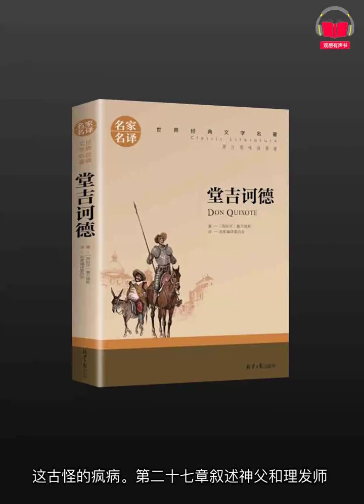【有声书】《唐·吉诃德》（完整版-上卷-I）带字幕、分章节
《唐·吉诃德》是西班牙作家塞万提斯创作的长篇小说，被誉为现代欧洲小说的开山之作。这部作品主要讲述了一个理想主义者堂吉诃德的冒险故事。他被骑士小说深深迷住，决定模仿书中的英雄，成为一名游侠骑士。

- 章节时间轴 -
00:00:00 目录
00:05:49 前言
00:22:07 上卷
00:22:08 致贝哈尔公爵
00:23:04 序言
00:36:57 第一章 叙述有名的绅士堂吉诃德·德·拉曼却的性格和日常生活。
00:48:35 第二章 叙述异想天开的堂吉诃德第一次离乡出行。
01:01:37 第三章 叙述堂吉诃德如何自封为骑士的趣事。
01:15:39 第四章 叙述我们的骑士离开客店后的遭遇。
01:30:32 第五章 继续叙述我们的骑士的不幸遭遇。
01:40:31 第六章 叙述神父和理发师在我们异想天开的绅士的书房里进行了一次很有趣的大检查。
01:56:20 第七章 叙述我们这个心眼很好的骑士堂吉诃德·德·拉曼却第二次出门。
02:07:29 第八章 叙述英勇的堂吉诃德与风车进行了一场骇人听闻的恶战以及其他值得一提的事情。
02:25:29 第九章 叙述大胆的比斯开人和英勇的曼却人一场鏖战如何结束。
02:37:23 第十章 继续叙述堂吉诃德和比斯开人之间发生的事情，以及这位骑士与杨桂斯人相遇后遭到的危险。
02:48:45 第十一章 叙述堂吉诃德与几个牧羊人之间的事。
03:01:59 第十二章 叙述牧羊人对堂吉诃德等人讲的故事。
03:15:17 第十三章 牧羊女玛塞拉的故事讲述完毕，还有其他的事情。
03:35:30 第十四章 已故牧羊人的绝命诗，以及其他一些意想不到的事情。
03:53:36 第十五章 叙述堂吉诃德与几个凶恶的杨桂斯人相遇，吃了大亏。
04:09:57 第十六章 叙述在异想天开的绅士认为是城堡的客店里发生的事情。
04:26:56 第十七章 继续叙述勇敢的堂吉诃德因头脑有病，将客店当成城堡；他与他的好侍从桑丘·潘沙在客店里遇到许多事情。
04:45:54 第十八章 叙述桑丘·潘沙与他主人堂吉诃德的谈话以及其他值得记述的险事。
05:09:17 第十九章 叙述桑丘和他主人的妙谈，以及堂吉诃德见到一具尸体等奇事。
05:24:30 第二十章 叙述英勇的堂吉诃德·德·拉曼却遇到从未听到见到过的险事，却以世界著名骑士从来没有过的最安全的方法脱了险。
05:53:08 第二十一章 叙述我们这位战无不胜的骑士一次重大历险，大获全胜，赢得曼布利诺头盔，以及其他的遭遇。
06:18:13 第二十二章 叙述堂吉诃德释放了一大批不幸的人，他们正被押送去不愿去的地方。
06:42:02 第二十三章 叙述著名的堂吉诃德在黑山的遭遇，这是本书讲到的最罕见的奇事。
07:08:09 第二十四章 继续叙述黑山奇遇。
07:27:56 第二十五章 叙述英勇的拉曼却骑士在黑山的种种奇遇，以及他如何模仿“忧愁俊杰”进行苦修赎罪。
08:06:57 第二十六章 继续叙述堂吉诃德为了爱情在黑山吃苦修炼。
08:25:37 第二十七章 叙述神父和理发师怎样依计而行，以及这部大的传记里值得讲述的其他事情。
09:03:41 第二十八章 叙述神父和理发师在黑山遇到的新的有趣的事情。
09:36:52 第二十九章 叙述怎样使用妙计，使我们这个情长意深的骑士不再进行最严厉的赎罪自责。
10:03:20 第三十章 叙述美丽的多罗脱奥的机智以及其他许多有趣的事情。
10:26:08 第三十一章 叙述堂吉诃德和桑丘·潘沙进行兴味盎然的谈话及其他事情。
10:46:46 第三十二章 叙述堂吉诃德等人在客店里的遭遇。
11:02:01 第三十三章 《一个不该这样追根究底的人的故事》

堂吉诃德披上老旧的铠甲，骑着瘦弱的马罗辛纳，带着他忠诚的侍从桑丘·潘萨，开始了他的冒险。在他的眼中，风车成了巨人，路边的客栈变成了城堡，他以此面对世界，充满了理想主义的激情。尽管他的行为看起来荒诞可笑，但他的勇敢、热情以及对美好世界的向往却令人深感动。
《唐·吉诃德》是一部同时包含喜剧、悲剧、爱情和冒险的作品，它通过堂吉诃德这个角色的行动与思考，探讨了理想与现实，理智与疯狂之间的界限。